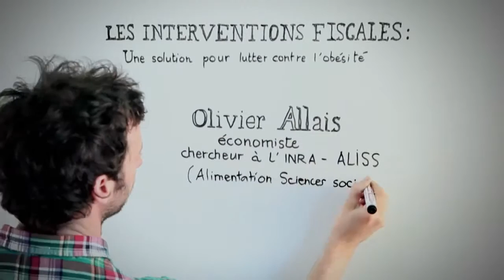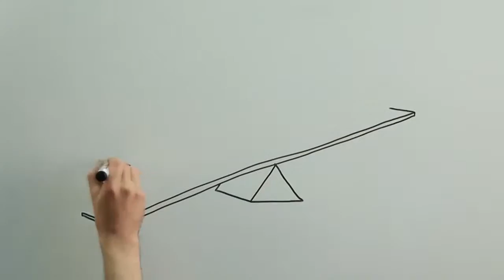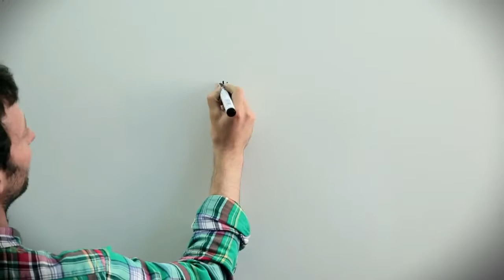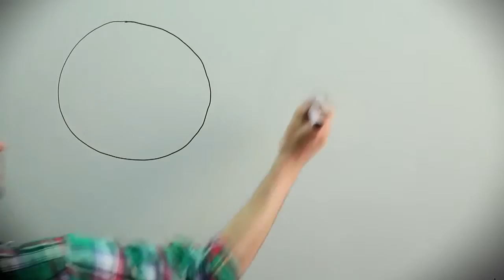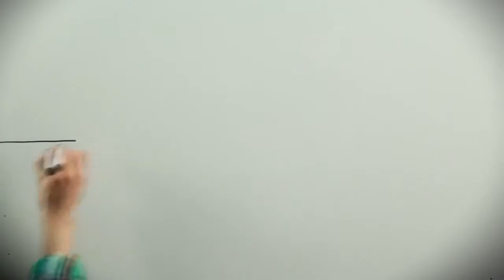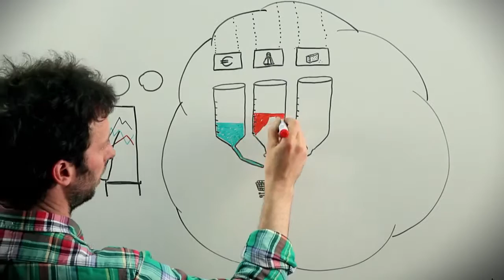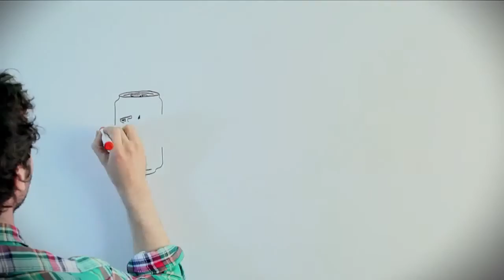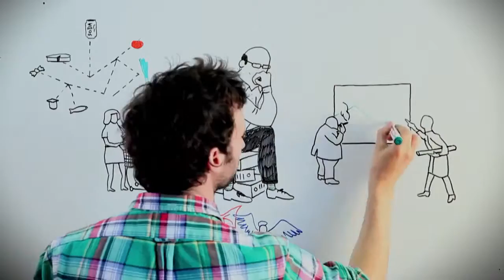Les interventions fiscales (ex taxe soda) sont-elles des solutions pour lutter contre l’obésité?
Les interventions fiscales sont-elles des solutions pour lutter contre l’obésité? Réponse avec l'économiste Olivier Allais (INRA ALISS Alimentation et Sciences Sociales).
Un dessin filmé réalisé par la Chaire ANCA.